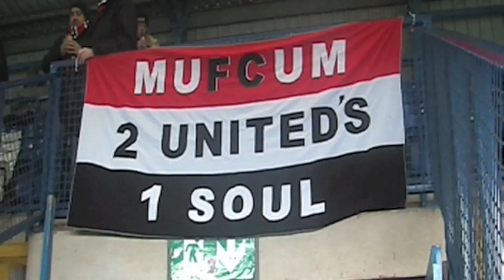FC United of Manchester - Stafford (Jan 12, 2013)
Another matchday experience seen through the eyes of a football culture fan (Bury, Gigg Lane)

Lyric:

"Woke up this morning feeling fine,
Got punk football on my mind,
We play football the way, the way that we should,
Oh yeah,
Something tells me I'm into something good."